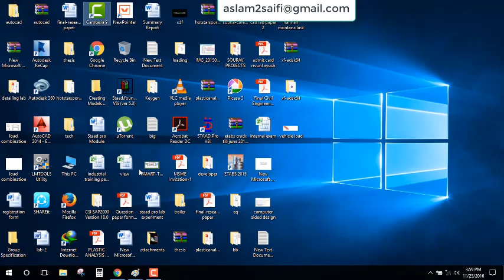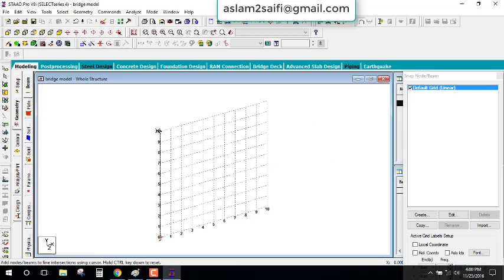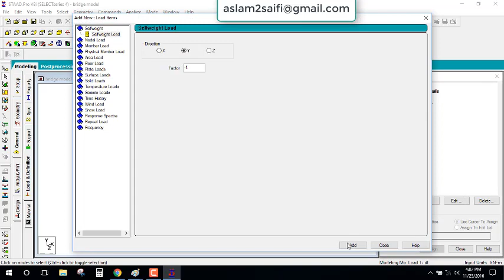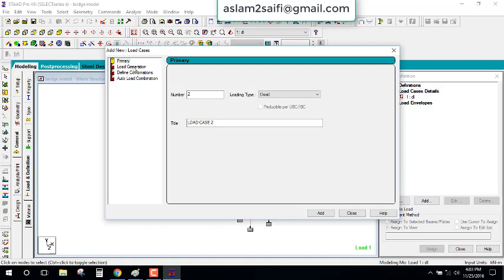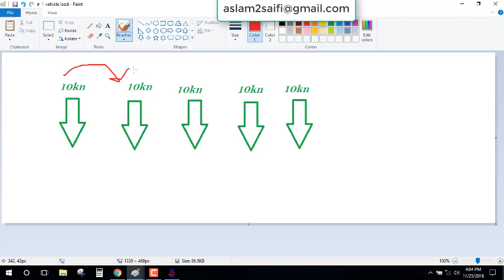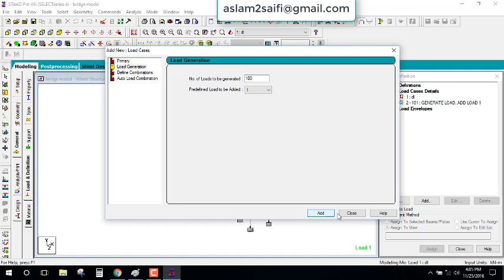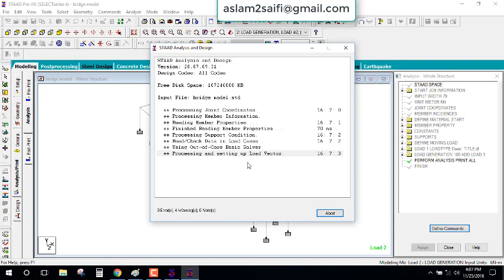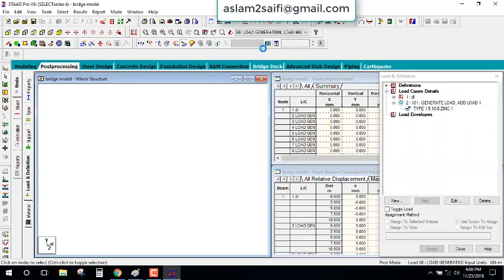moving load vechicle load in staad pro